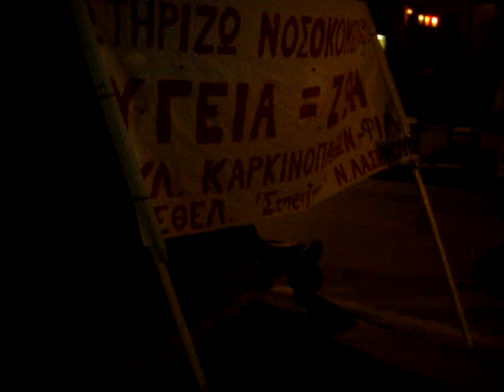katalipsi ierapetra dimarxeio defteri nyxta mpala.MPG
Η μπάλα που συμβολίζει το άχθος του μνημονίου και της τρόικας. Τα πανό είναι εύγλωττα και δίνουν το κύριο μήνυμα: οι πολίτες της Ιεράπετρας θέλουν αναβάθμιση του νοσοκομείου τους (με την ένταξη στην Γ΄ ζώνη) ΤΩΡΑ!